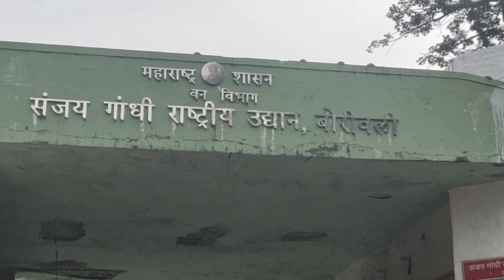|| Kanheri Caves, Sanjay gandhi national park, Borivali, Mumbai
Sanjay Gandhi National Park is a 87km2 protected area near Mumbai in Maharashtra state in India.The kanheri Caves in the center of the park were an important Buddhist learning center.